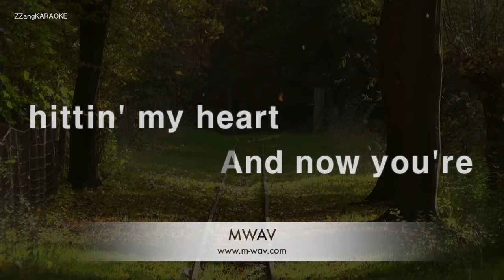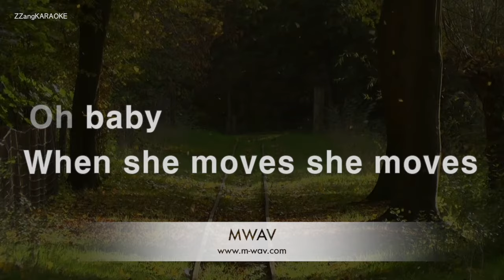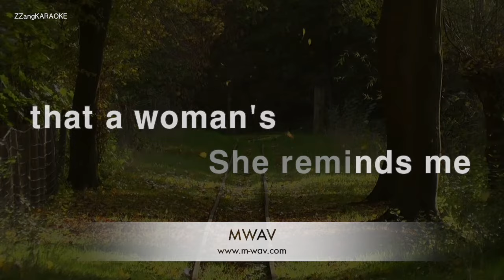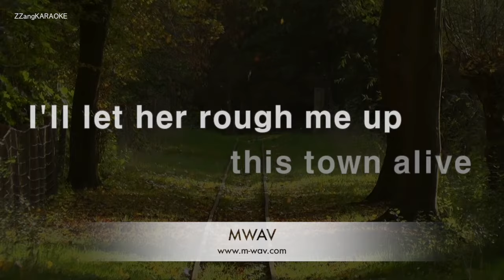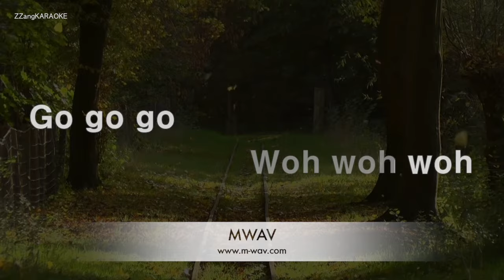Ricky Martin-She Bangs (Karaoke Version)